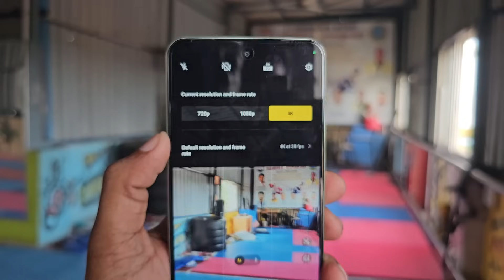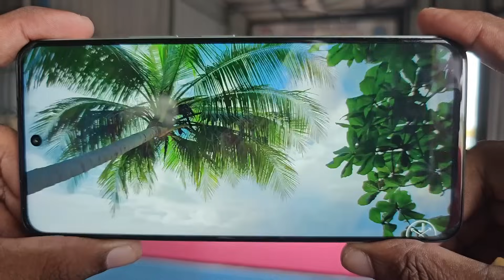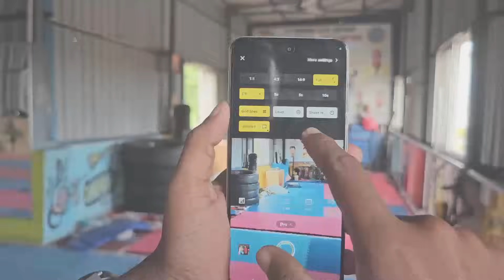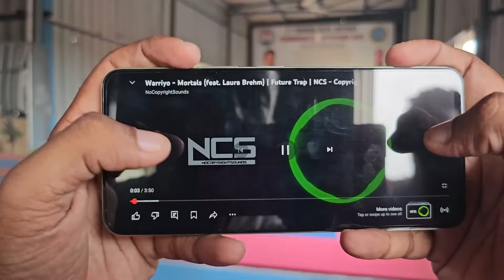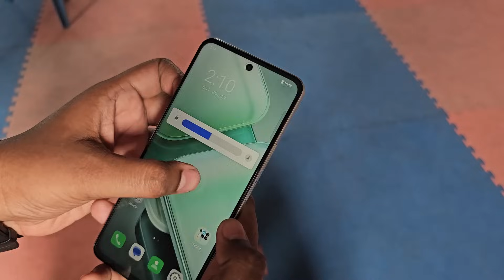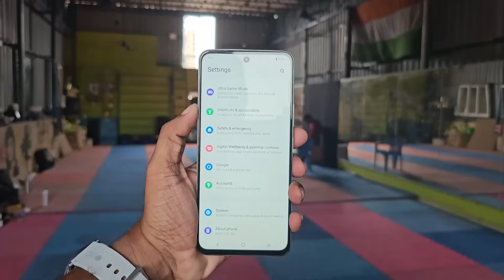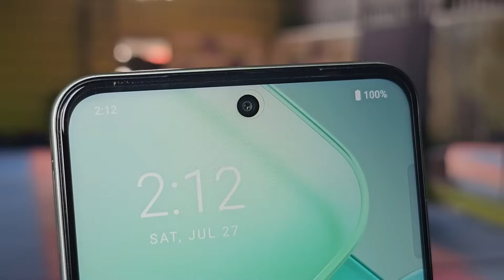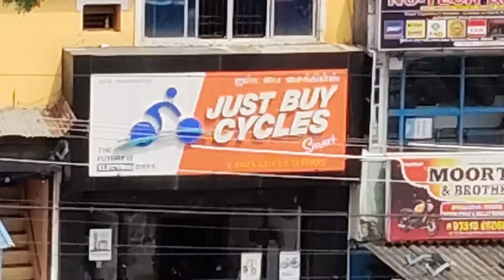iQOO Z9X - Battery life king under ₹15,000 || Praveen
"Welcome to our in-depth review of the iQoo Z9X, the all-new battery king! Join us as we explore the exceptional battery life, powerful performance, and innovative features of this cutting-edge smartphone. Whether you're a heavy user or just looking for a reliable device, the iQoo Z9X has you covered. Watch the video to find out why this phone is the new benchmark for battery performance.